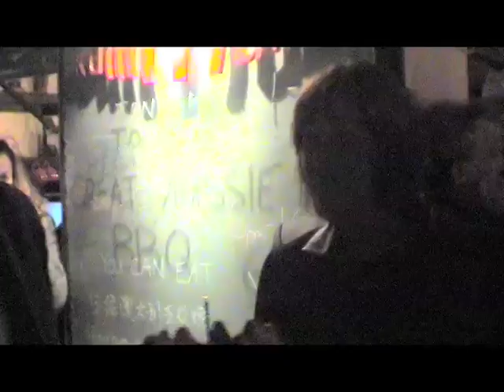bob hawke in china